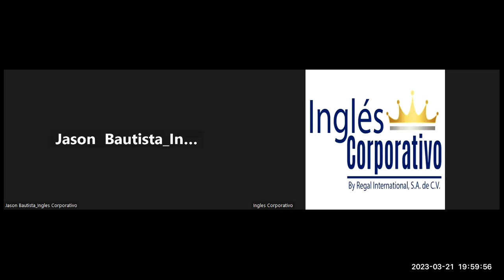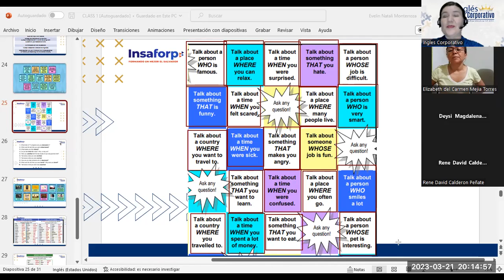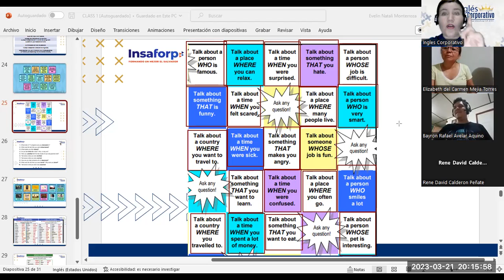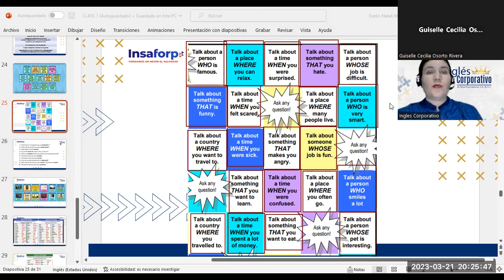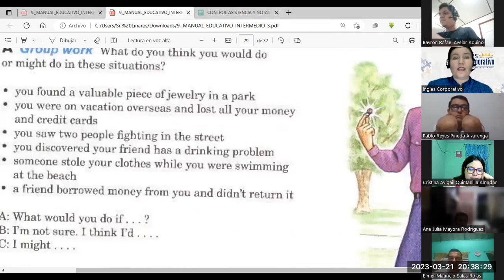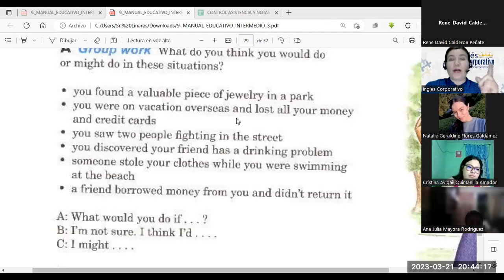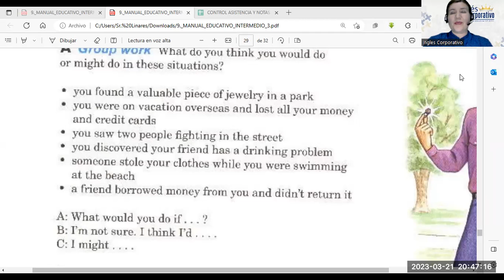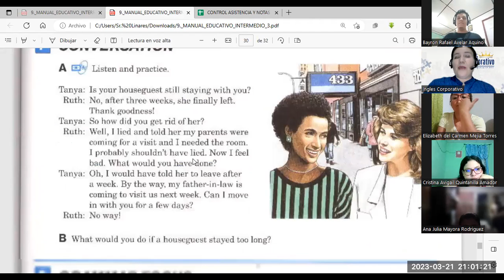SESIÓN 14-21-03-23-FI-REGA-134-FLORES-Speaking practice, conditionals